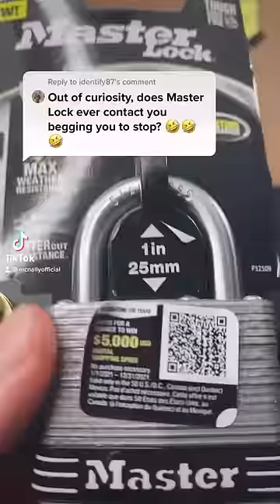Master Lock New Release